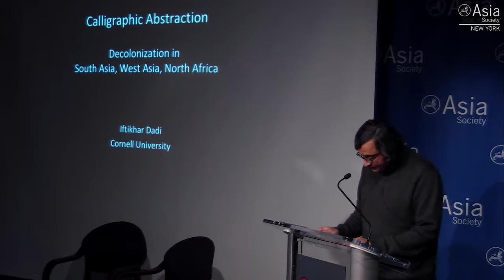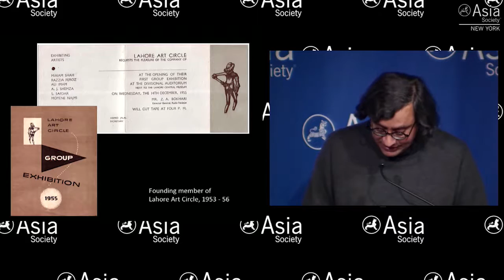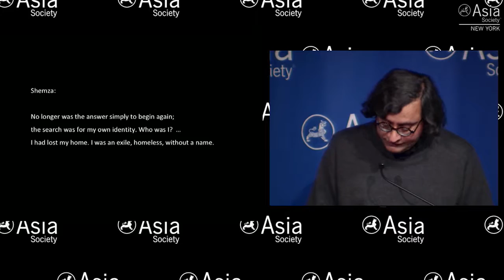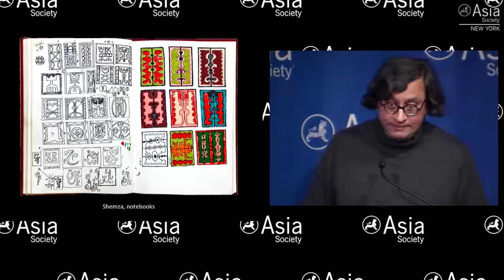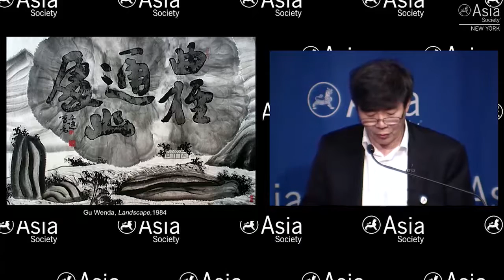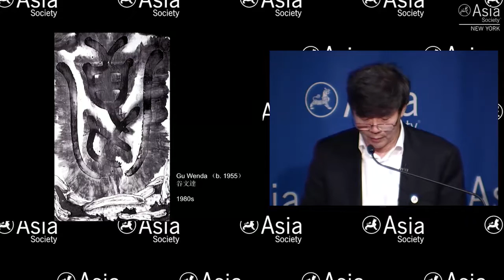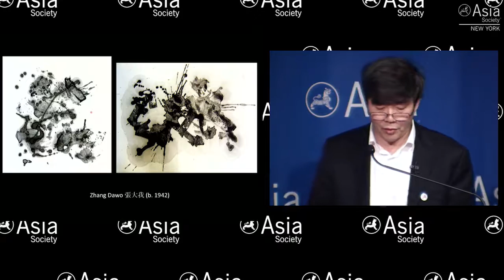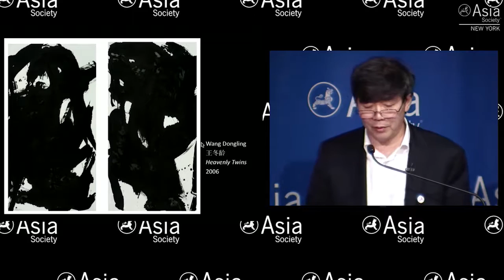Asian Abstractions/Global Contexts: Panel 1, Intermediality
NEW YORK, November 18, 2016 — Iftikhar Dadi, associate professor of art history at Cornell University, Shen Kuiyi, professor of art history, theory, and criticism at the University of California San Diego, and Robert E. Harrist Jr., professor of Chinese art at Columbia University, discuss the intermediality in Zao Wou-Ki and other diasporic East Asian artists' work during the middle of the 20th century. The panel is introduced by Ankeney Weitz, professor of art at Colby College and co-curator of the exhibition No Limits: Zao Wou-Ki. (59 min., 53 sec.)